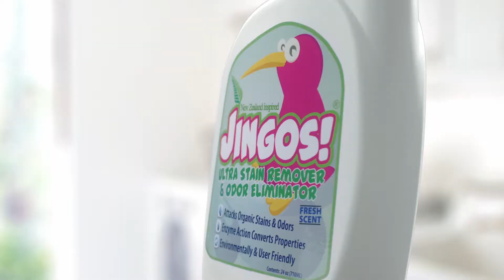JINGOS! Amazon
JINGOS! Ultimate Stain Remover & Odor Eliminator